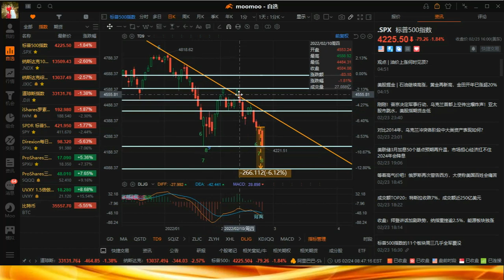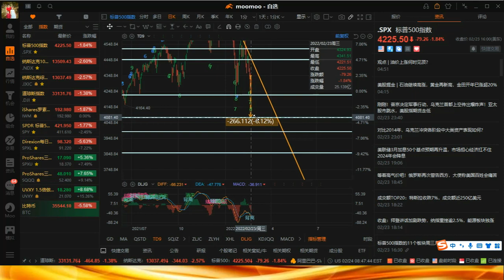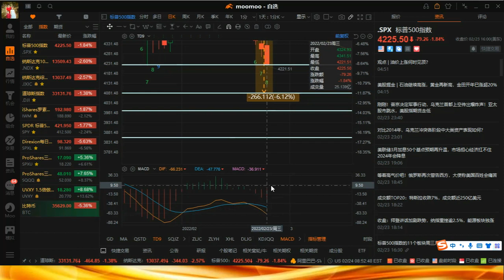【郑重声明】股市有风险，入市须谨慎。阅览者应明晰，投资损失由其自行承担。